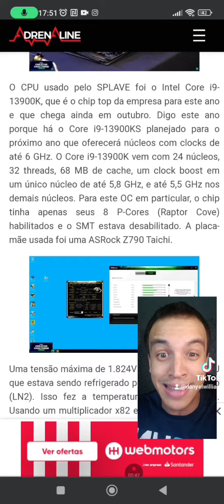Overclock de 8.2Ghz no 13900K